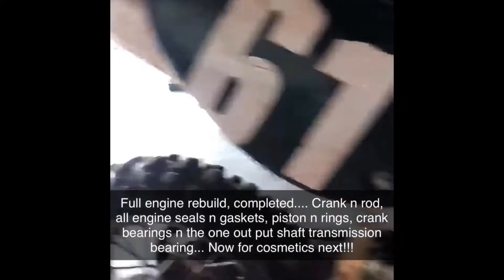KX65, 2004, Top n Bottom Rebuild.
A project for my youngest (10 year old son), Bottom end (WISECO), Top end (Namura), Counter shaft outside transmission bearing (OEM, Babbitt’s), Radiator hoses (GPLUS), Chain and Sprocket (JT), Break away levers, Pro taper grips and new unbranded bars.

This video was just for fun, and a final copy of a video I’ve already posted. March 14th (2020), starting next project (1998 CR125R, full top and bottom (WISECO) with new cylinder (OEM), clutch rebuild and a transmission swap (putting 1997 6 speed transmission in, and removing the 5 speed 1998 transmission), will be a great build for my oldest😎!!!